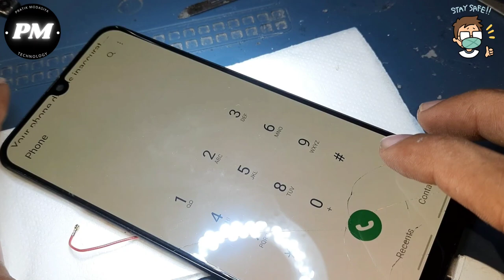Samsung a50s reballing cpu restart problem hang on logo repair new tricks